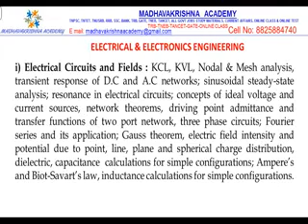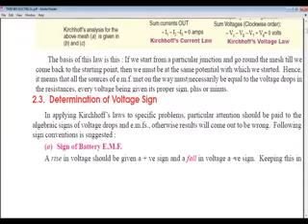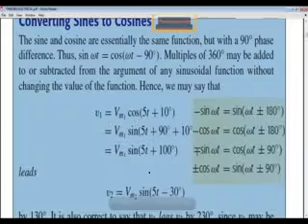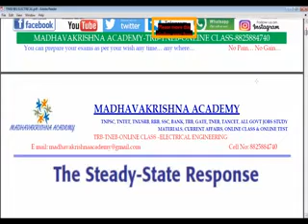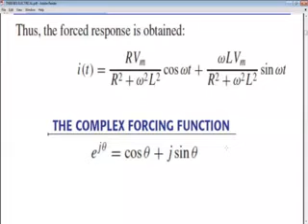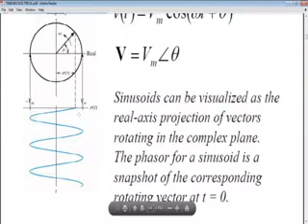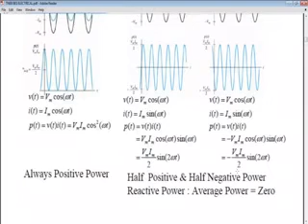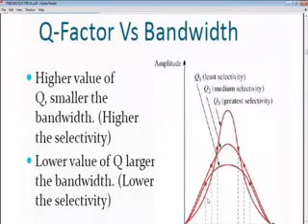ELECTRICAL CIRCUITS DAY 1